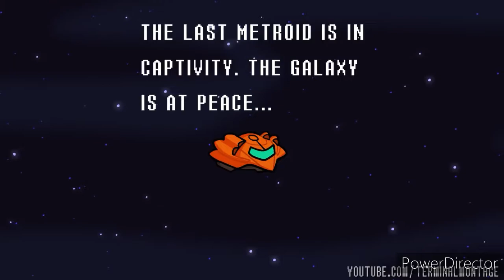Essayer de ne pas rire ( terminale montage jeremy )